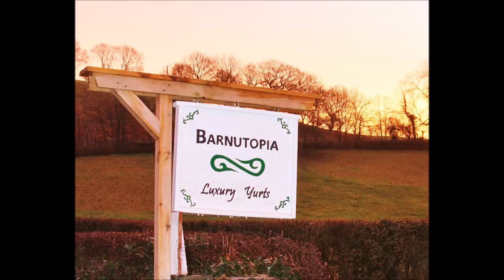Barnutopia Luxury Glamping in pictures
A beautiful collection of snapshots taken at Barnutopia luxury glamping with yurts, other glamping accommodation, farm and animals in the stunning Shropshire and Powys landscape.